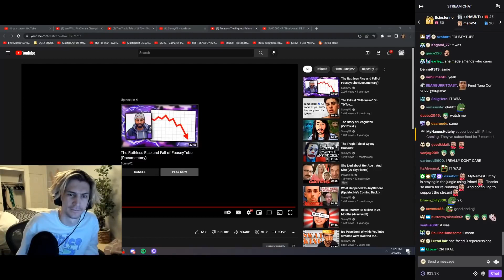xQc saying the wrong thing at the wrong time per usual